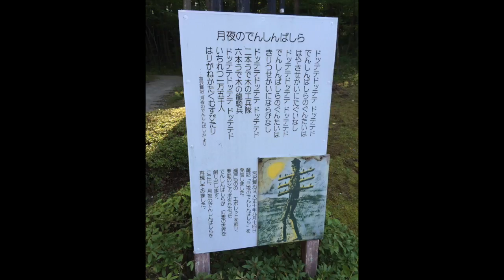朗読「注文の多い料理店」「星めぐりの歌」宮沢賢治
イーハトーブ アニメフェスティバル
2014年10月11日